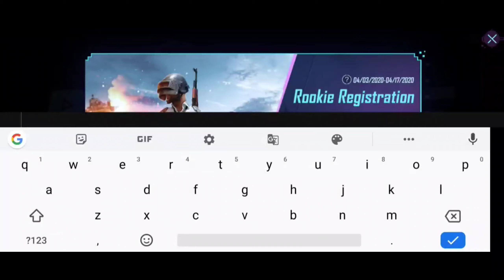🔥 PUBG MOBILE 🔥New PUBG Recruitment Event - PUBG Mobile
Hey guy's this is my new video for PUBG Outfit Lover's 😍. PUBG release a new event. So go and get this outfit free with these steps.

- go and create 2 id's 1 is fb and 2nd is twitter
- and these login I'd u create 2 new PUBG account and follow these steps.
- when u reach 20 level then u can get this outfit.

If u face any issue & problm so u cn comment me I'll give u solution for this.

This is my brother Vegitorock I'd🤗

Device Nm - Realme X2 pro

Software use - krinmaster